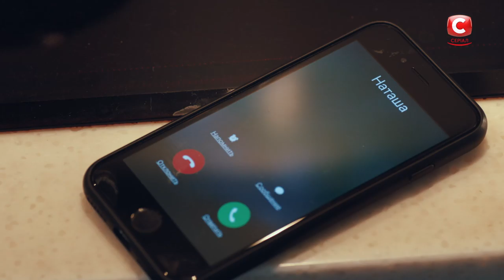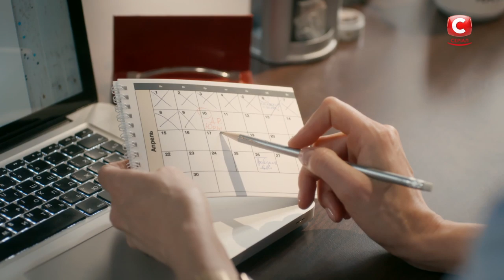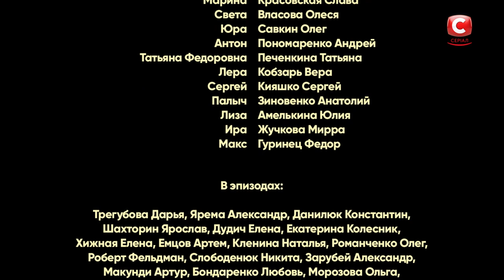Сериал Дочки-матери: Серия 29 | МЕЛОДРАМА 2019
В 29 серии мелодрамы Дочки-матери Игорь получит шанс стать директором ветеринарной клиники, а его верный друг Антон займется поисками таинственной Софи.
Для Игоря съезд Ассоциации ветеринаров – это возможность познакомиться с инвесторами, показать себя и получить повышение. Если все получится, Игорь наконец-то перестанет быть мальчиком на побегушках у Палыча и возглавит собственную клинику! Антон тоже будет на этом съезде, но его мало волнует продвижение по карьерной лестнице. Он будет искать Софи – девушку, с которой он познакомился на слепом свидании.
Никита неожиданно устроит Кристине сцену ревности. Девушка решит, что он просто ищет повод ее бросить. Обиженная девушка захочет услышать слова поддержки и утешения, и неожиданно получит их от... Марины!
А вот у Юры пока что не получается снискать расположение девушки – Кристина воспринимает потенциального отчима в штыки. Мужчина даже решится пойти против принципов Наташи, чтобы наконец-то понравиться ее дочери.
Как пройдет важный вечер для Игоря? Получится ли у Юры заслужить симпатию Кристины, а у Никиты – сделать любимой сюрприз? Узнайте в 29 серии сериала Дочки-матери (2019)!